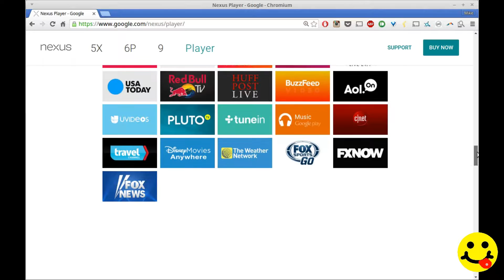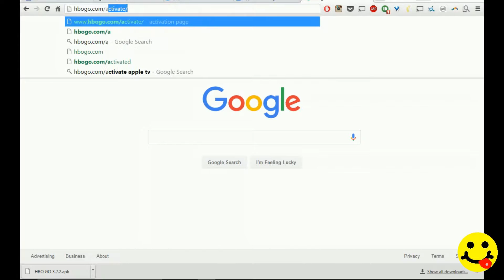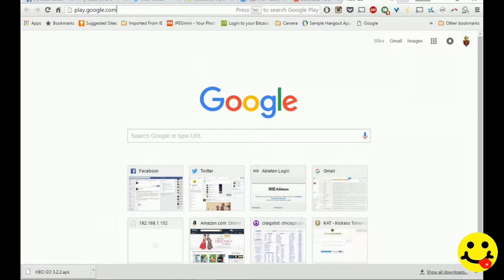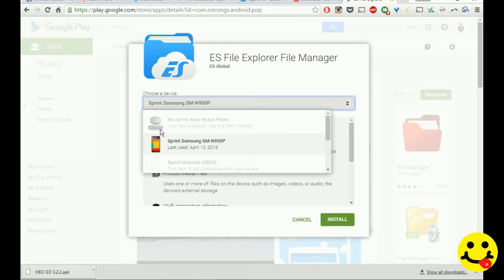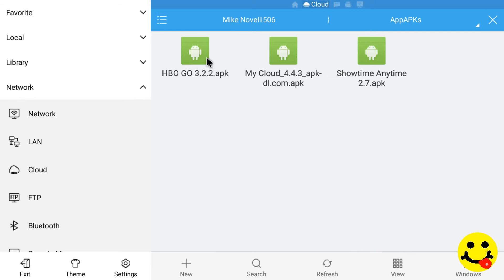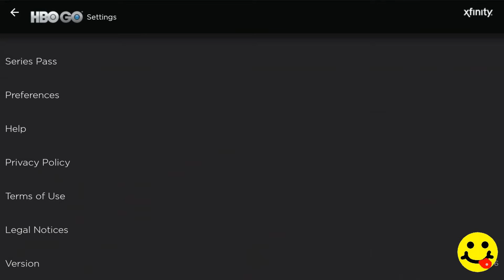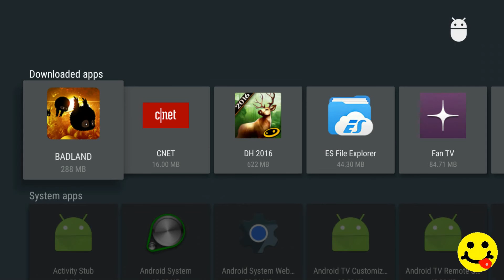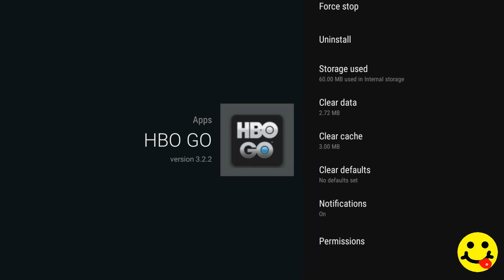HBOGo Comcast Xfinity workaround for Android TV Nexus Player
The default HBOGo App from the Nexus Player's Google Play store does not have the option to "activate" via a Comcast Xfinity subscription. To get around this issue and use your existing HBO account with Comcast Xfinity service you can sideload the HBOGo App for android touch devices.

-First remove the existing HBOGo App by holding down and moving it to the trash.
-Go to the Play store via a browser Play.Google.com and install ES File Explorer on your Nexus Player (if you do not already have the file management app already installed)
-Link a Cloud storage service using the ES File Explorer App
-Download the HBOGo APK (do a google search)
-Place the APK into your cloud service (you may want to do the same thing with Sideload Launcher APK at this time)
-Open ES File Explorer and navigate to the folder containing the HBOGoAPK you just placed into the cloud service
-Click and install the HBOGo APK
-Open the App and Click Sign in
You will now see the Xfinity option.

*Remember this application is optimized for touch so the use of a mouse and/or keyboard is recommended